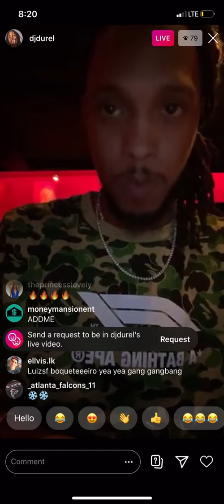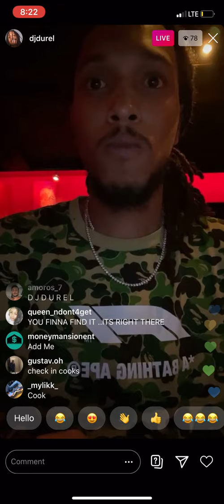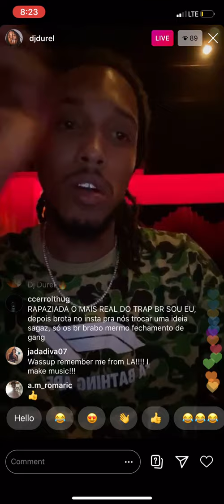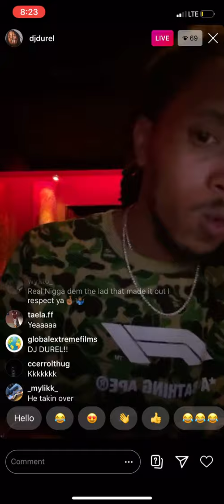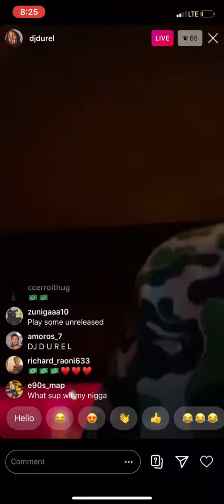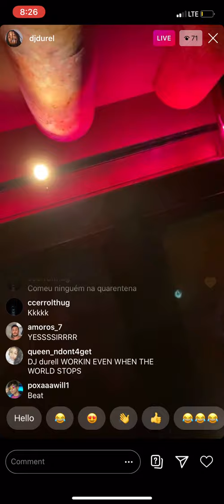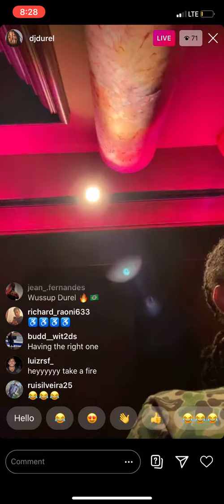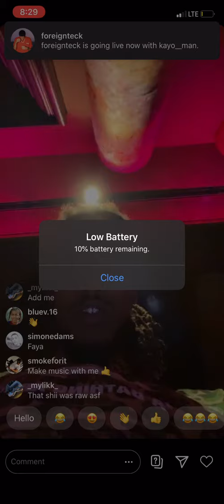DJ DUREL COOKING UP FOR MIGOS ON INSTAGRAM LIVE